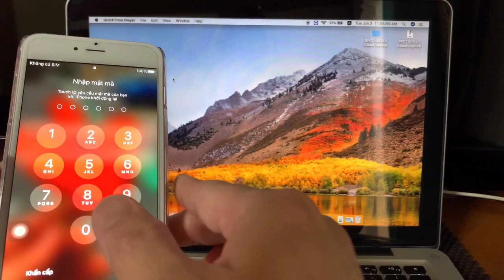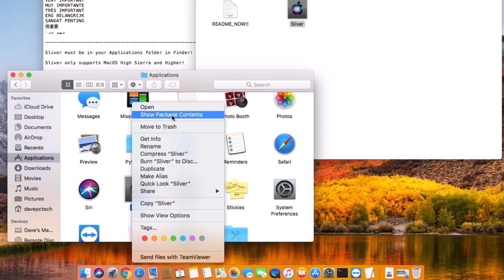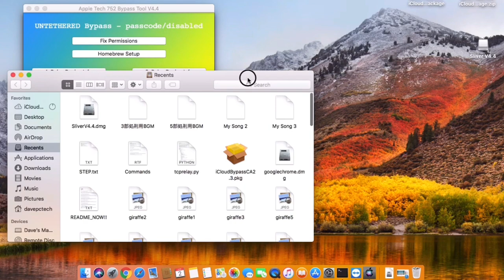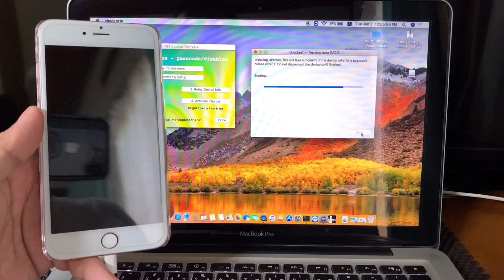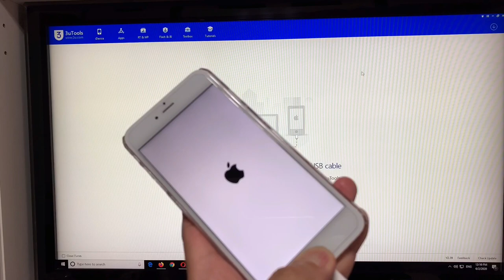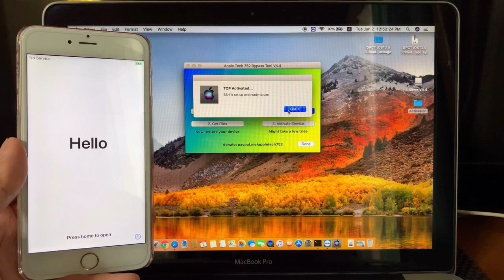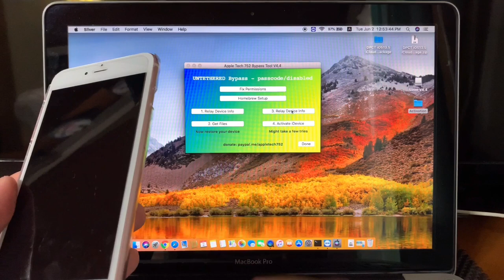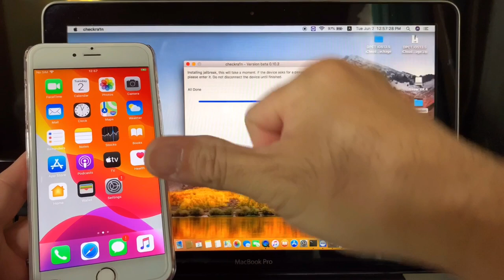[MAC] Newest!!! iCloud Bypass Method for iOS 13.5 Passcode Lock/Disabled | Tagalog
100% FREE! Newest!!! iCloud Bypass Method for iOS 13.5 Passcode Lock/Disabled | Tagalog

Bypass Tool made by appletech752, Thanks to him!
Sliver 4.4 Download link

Checkra1n Download link

*Homebrew for MAC
How to install Homebrew